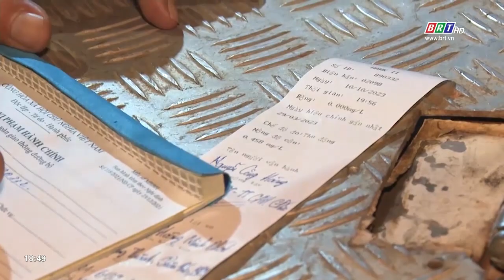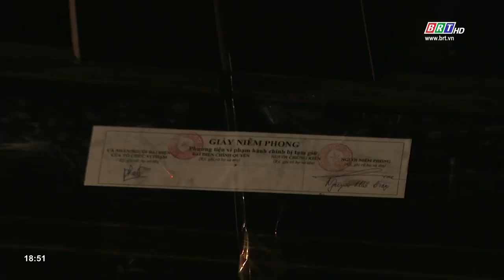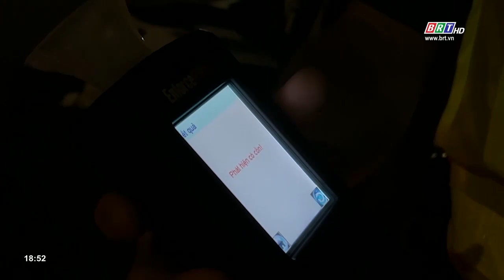Huyện Châu Đức quyết liệt xử lý vi phạm nồng độ cồn để kéo giảm tai nạn giao thông | BRTgo